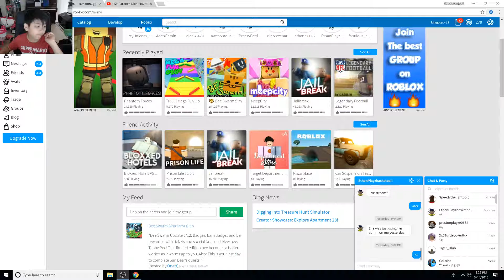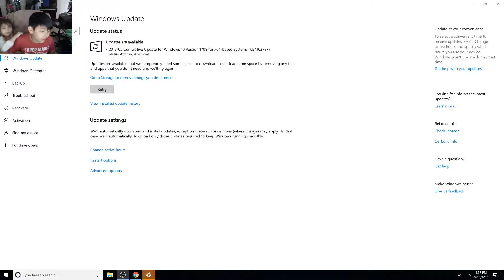HELP ME!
I died...